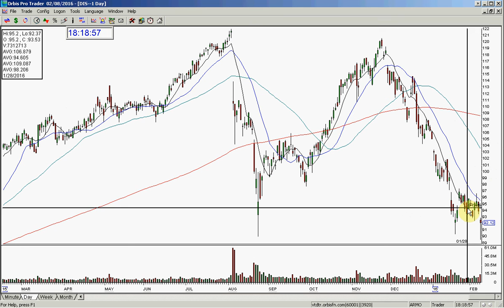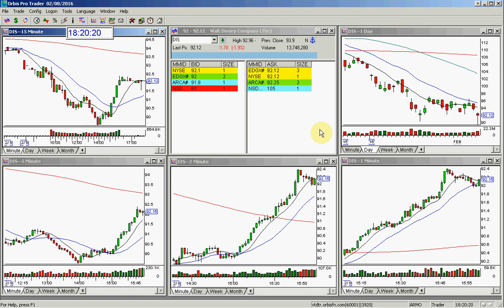DIS STOCK SWOOSH REVIEW 2 8 2016